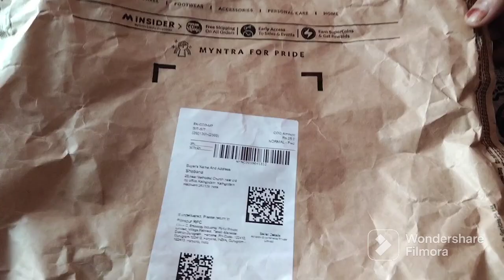A Day In My Life Vlog || Full Day Routine Vlog Beautiful Weather